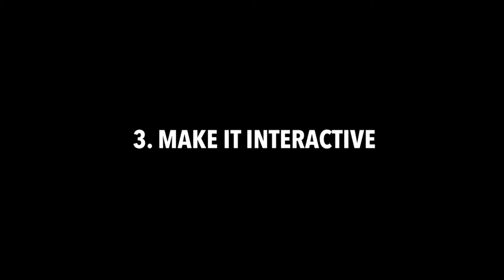How to make your donation ask fun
Chances are you didn't wake up this morning excited to ask for money. So, we've compiled a list of five ways to get comfortable making the ask and have fun doing it!

If you have a community project that needs funding, we'd love to help. and tell us how you'd like to make positive change.